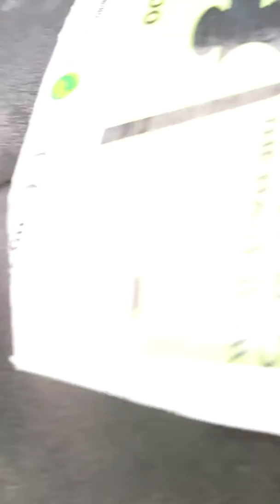Ankylousaurus Wached Meet Saxo solo From Dino Factor...HahaAvi